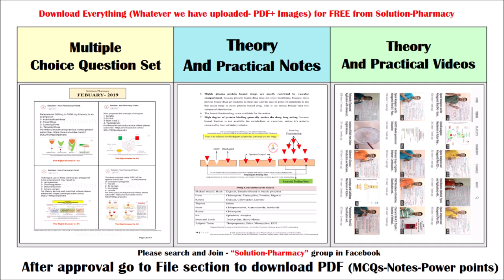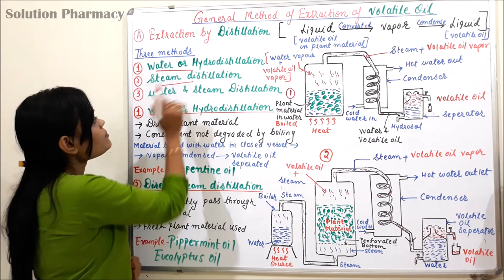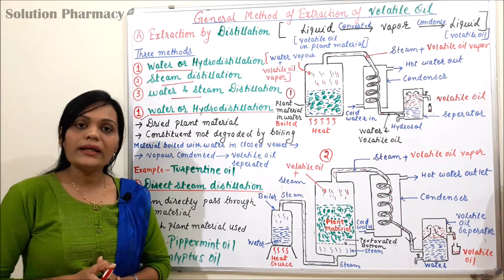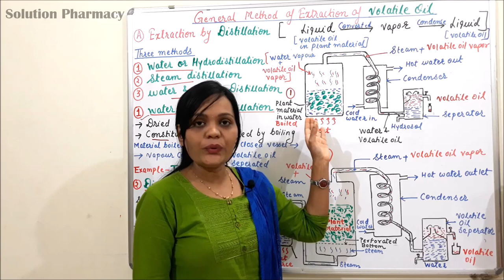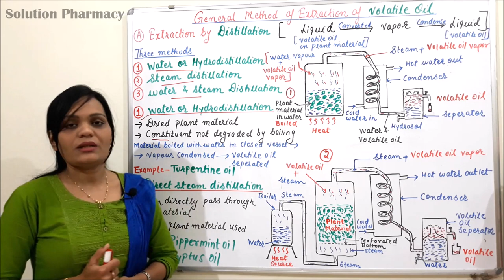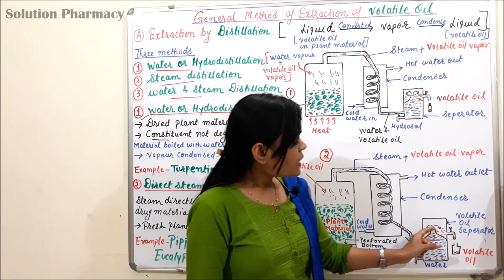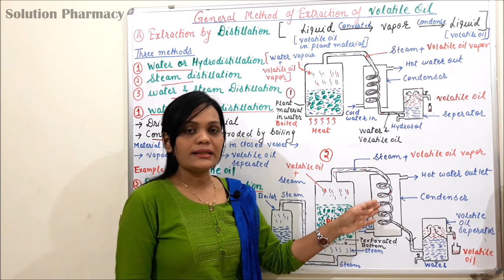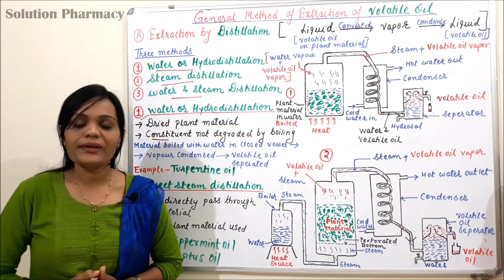General Method of Extraction of Volatile Oil (Part 01) | Extraction Methods of Volatile oil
VOLATILE OIL EXTRACTION
Volatile oils are mixture of hydrocarbon terpenes, sesquiterpenes and polyterpenes and their oxygenated derivatives obtained from various parts of the plant. Volatile oils evaporate on exposure to air at ordinary temperature and are the odorous constituents. As volatile oil oils are responsible for the essence or odour of the plant they are also known as essential oils.

General method of extraction of Volatile oil
Three Types of Distillation for isolating essential oils from plant materials:
1. Water distillation
2. Direct steam distillation
3. Water and steam distillation

1. Water distillation
Water Distillation In this method, the material is completely immersed in water, which is boiled by applying heat by direct fire, steam jacket, closed steam jacket, closed steam coil or open steam coil. The main characteristic of this process is that there is direct contact between boiling water and plant material.
2. Direct steam distillation
Direct Steam Distillation As the name suggests, direct steam distillation is the process of distilling plant material with steam generated outside the still in a satellite steam generator generally referred to as a boiler. As in water and steam distillation, the plant material is supported on a perforated grid above the steam inlet. A real advantage of satellite steam generation is that the amount of steam can be readily controlled. Because steam is generated in a satellite boiler, the plant material is heated no higher than 100° C and, consequently, it should not undergo thermal degradation. Steam distillation is the most widely accepted process for the production of essential oils on large scale